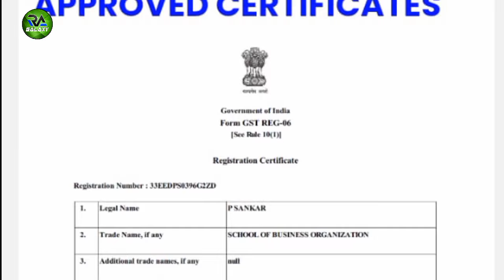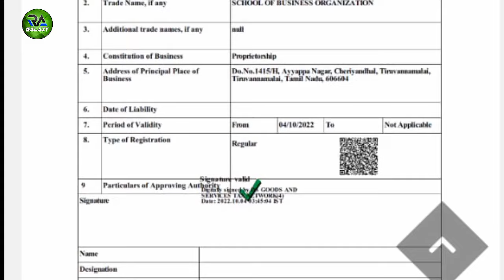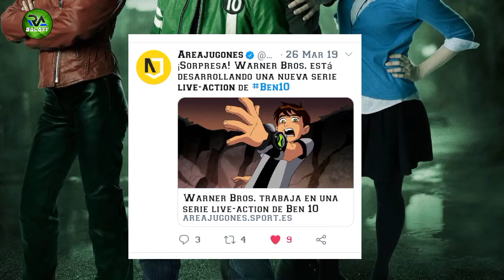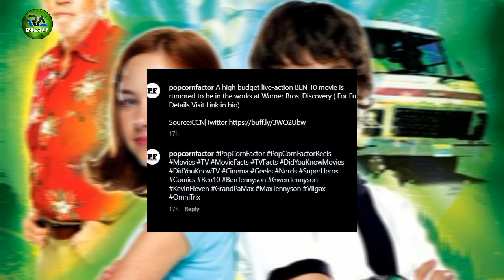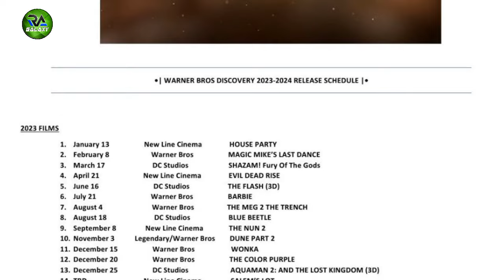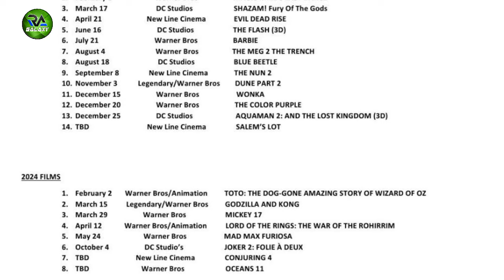ben10 live action movie is coming? | RA galaxy tamil | ben10 new series